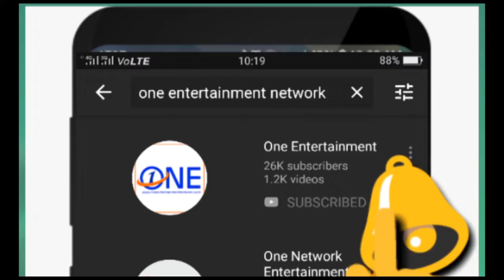Punjab cm captain Amrinder Singh in sultanpur lodhi watching flood situation